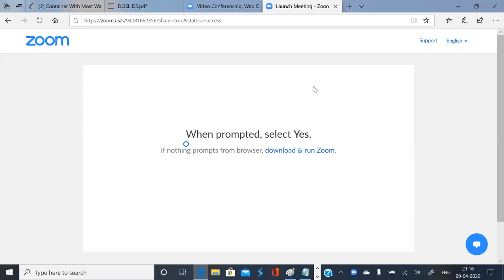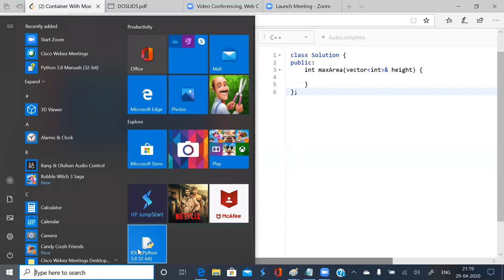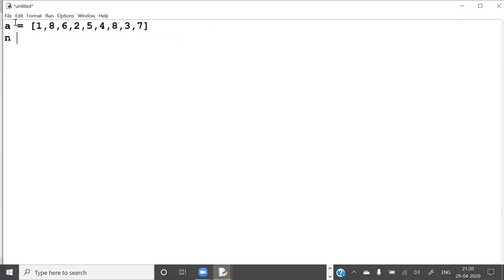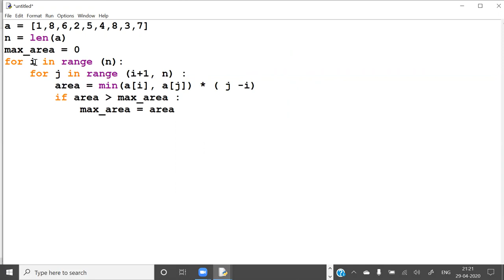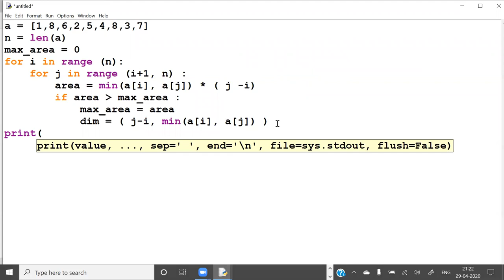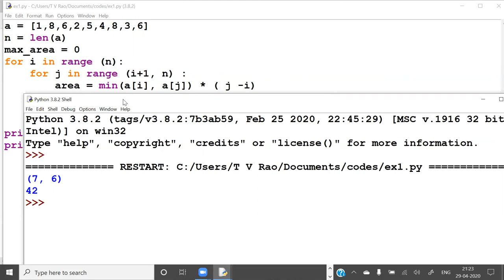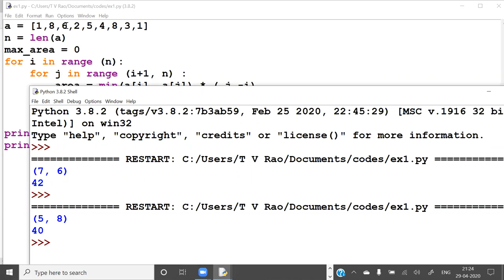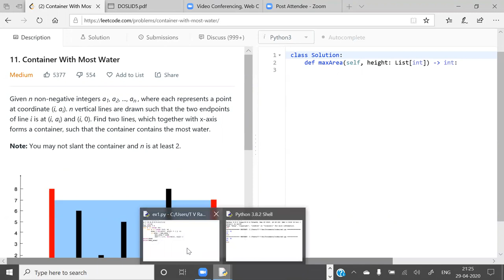maximum volume of a container problem